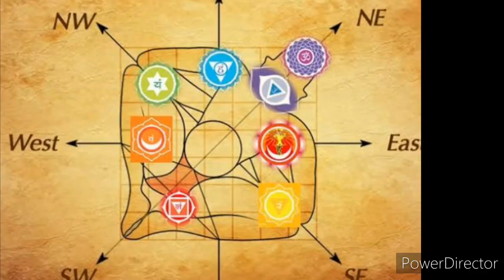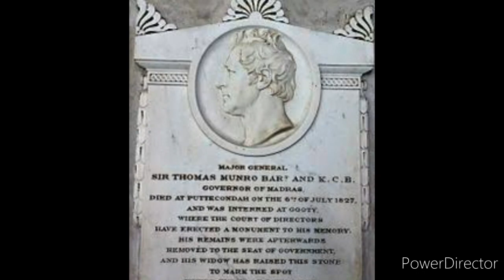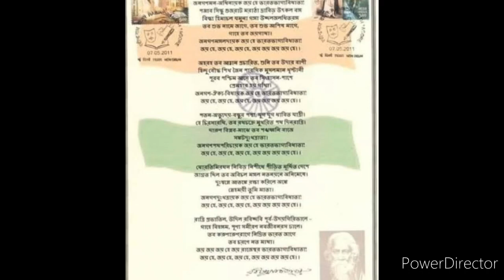How was Madanapalle formed?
This videos explains about how was Madanapalle formed and history behind it.